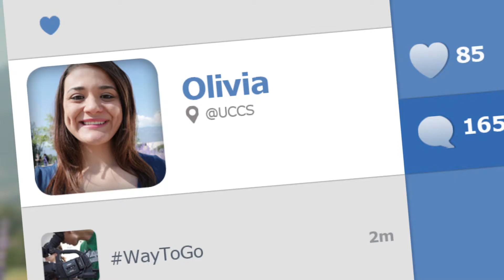Olivia REVISED ROUGH